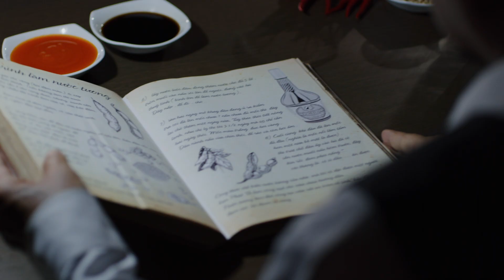Nam Dương – Hương vị nước tương Việt Nam ngon nhất 2019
NAM DƯƠNG - HƯƠNG VỊ NƯỚC TƯƠNG VIỆT NAM NGON NHẤT NĂM 2019

Tàu vị yểu Con Mèo Đen nức tiếng Sài Gòn xưa, nay tự hào được vinh danh là “Hương vị nước tương Việt Nam ngon nhất năm 2019” do Culture Magazin (Canada) bình chọn.

Danh hiệu dành cho sản phẩm Nước tương Nam Dương Đậm Đặc được làm từ hạt đậu nành tự nhiên, không màu tổng hợp, không chất tạo ngọt tổng hợp, an toàn 3-MCPD theo quy định của Bộ Y tế. Đặc biệt, đây là sản phẩm nước tương duy nhất hiện nay được bổ sung vi chất sắt, tốt cho sức khỏe.

Từ mốc son này, Nam Dương với biểu tượng Con Mèo Đen trứ danh tiếp tục mang tâm huyết và di sản gần 70 năm chinh phục người tiêu dùng trong và ngoài nước.